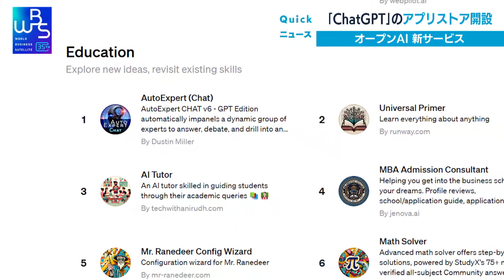「チャットGPT」のアプリストア開設 ユーザー独自のAIアプリを配信可能【 WBS 】（2024年1月11日）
アメリカの新興企業オープンAIは10日、利用者がカスタマイズした対話型AI「チャットGPT」をアプリストアで共有できるサービスを始めました。子どもの学習に特化したものなど、独自のAIアプリを作り配信することができます。利用に応じて収益分配も行う方針で、人気アプリを手がけた人に対価を支払うことで、開発を促します。オープンAIは去年11月から「チャットGPT」をカスタマイズできる機能を提供し、すでに300万件以上が作られたということです。